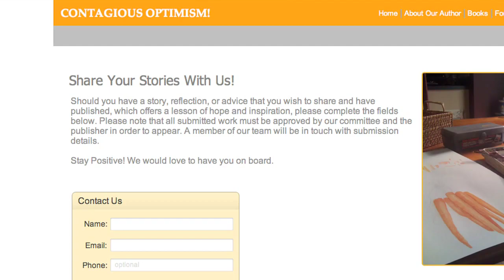Bob Hagan Show Featuring David Mezzapelle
Stamford Native David Mezzapelle sits down with Bob Hagan to describe his new book and its roots in Fairfield County